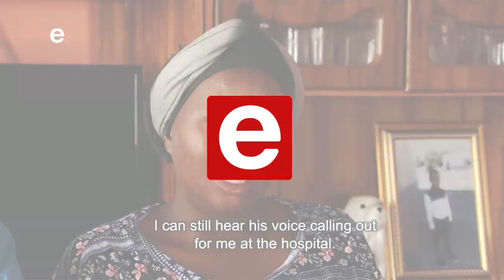Checkpoint Ep 296 eTV Tonight